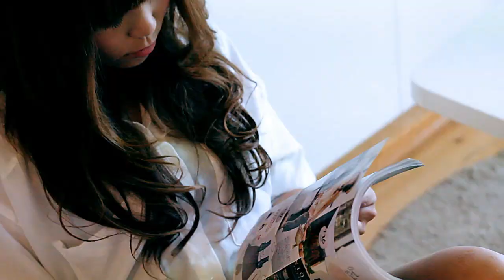実話!! ひと夏の青春ラブソング！！ 【PV】 夏恋～ｋａｒｅｎ～ / TAKURO from BIRTH ALL STARZ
GIZAStudio主催の1500組が参加した大型オーディション「Real＆Brackオーディション」ファイナリスト選出、­兄弟ダンスボーカルユニット「BIRTH」への楽曲プロデュース,コンピレーションアルバム「DefSweet」の一か月完売、等華々しい経歴でシーンに新星の如く登場し­たTAKURO、初配信楽曲の「you」でレコチョククラブうたフル13位獲得!!

これから更に注目を集めるシンガーソングライターであることは間違いないだろう。

今回の楽曲の夏恋～ｋａｒｅｎ～は夏を題材にした楽曲であるが今秋にリリースされる...

果たしていったいそれは何故なのか...？

今年の夏が始まったころこの楽曲はまだ存在していなかった。

更に言えばTAKUROの楽曲は常に等身大の自分を表現するものでフィクションはつまり有り得ないのだ。

今年の夏に起きた恋を今年もっとも短いスパンで完成させたからこそ今秋のリリースとなったのである！！

あなた自身にあった夏の思い出と是非重ねて聴いてほしい...

著　　ＨＩＧＨ☆ＲＯＡＤ

通販
夏恋～ｋａｒｅｎ～】

気がつけばほらまた　考えてる事は君の事か君の事で
やんなっちゃうね　多分次考える事も君の事
青空に指折り数えた　会える日が来る　その日まで

なりふり何て構ってらんないよ　この夏一番の君を奪いたいから
今すぐに駆け出して　南風も超えて追いかけるよ
走って走って　もっと走って走って　よそ見しないでぶつかって
想いよ届け　願って願って　君が待つあの夏まで

何も無かった僕を大人にしてくれた季節
声あげ叫んだら　この空抜け海も超えて目指すはがむしゃらにあの日の場所へ
連れてってくれるだろう　君がいる

この夏が終わる前に打ち明けよう　そう決めたのに...
君の前じゃどんな言葉さえも息をのんで...